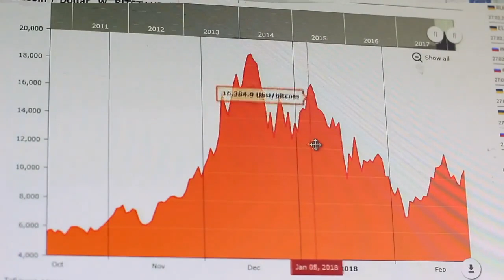Could XRP Surpass BTC? | XRP Technical Analysis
XRP is technically bearish, but for how long? In fact, some believe that XRP may overtake BTC in 2019. What do you think?